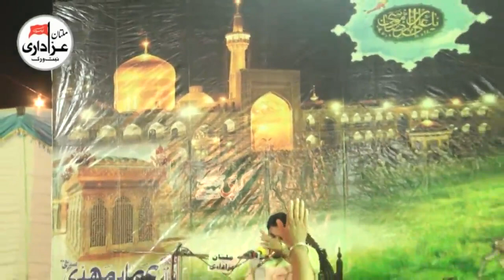Allama Nasir Sibtan Hashmi | Jashan e Imam Raza a.s | 27 July 2018 | Imambargah Jawadia Multan